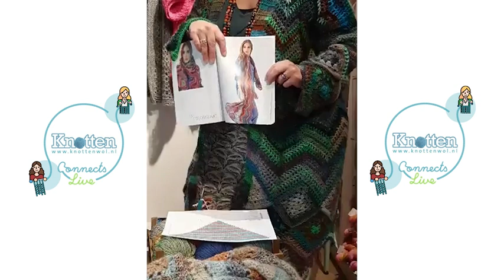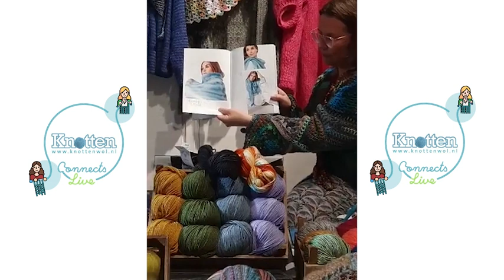Prachtige haakproducten! - Knotten Connects Live 33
In deze uitzending gaat Francis verder met de Maya Mozaïek CAL en laat Marloes haar zelf ontworpen en gehaakte vest zien!